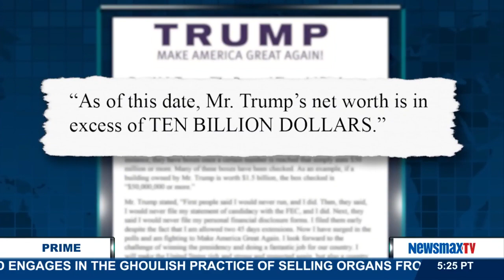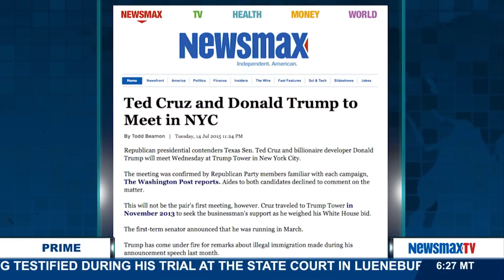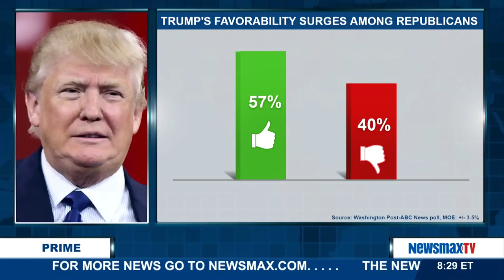Newsmax Prime | Rick Ungar and Ford O’Connell talk about Donald Trump’s rise in the polls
Co-Host of Newsmax’s “The Daily Wrap,” Rick Ungar and Republican strategist, Ford O’Connell join a roundtable discussion to talk about Donald Trump’s continued rise in the polls. Plus, does an undercover video show that Planned Parenthood is harvesting aborted fetal body parts?